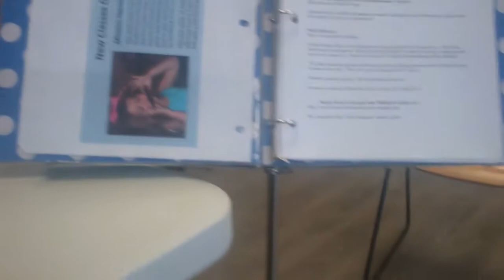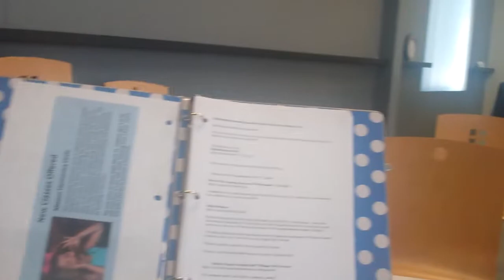KiddieBopKids Wk6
In Week #6 we went to church, first with the song "Amazing Grace,"  and then we looked forward to Christmas with "Jingle Bells."
Next week, we will explore "Jingle Bells" some more.

KiddieBop Harmonica Circle
Join our fun and playful workshop for kids: The basics of playing the harmonica using popular tunes such as "Amazing Grace," the Beatles' "Love Me Do," "This Land Is Your Land."
Wednesdays / 4:00 – 5:00 pm        Ages 6 to 16
March 14 – May 17 /       Course #13490

All harmonica circle classes are held at the Potocki Center for the Arts, 27301 LaPaz Road, Mission Viejo, CA 92692.

                                                and sign in to my Band of Gypsys newsletter there.

 – Noë Gold
  Founding Editor, Guitar World,
  Director, Mission Harmonica Circle™

Mission Harmonica Circle™

We are on a mission from God ... and the Blues!